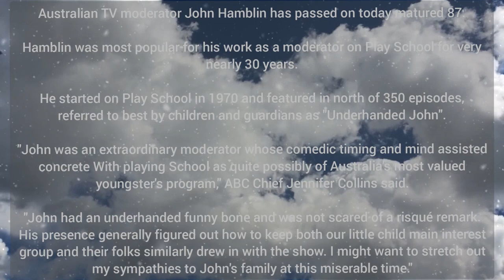Notable Play School moderator John Hamblin passes on matured 87